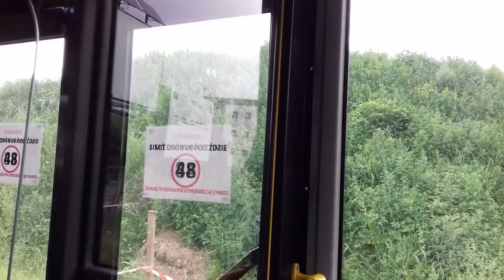MAZ 203.069 #8010 [🚍2] (Lubelskie Linie Autobusowe)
Z powodu awarii MANa NG313 #8101
od 2 Tygodni kursuje za niego MAZ 203.069 #8010. W MANie NG313 padła skrzynia.

Przewoźnik: Lubelskie Linie Autobusowe

MAZ 203069
Rok Produkcji: 2015
Silnik: Mercedes-Benz OM906LA (232KM) +
ZF 6HP502C (6)

Linia 2 TURKA OS.BOREK Trasa Zmieniona
Przystanki:
 ZBOŻOWA
Zbożowa
Lisa
Bogdanówka
Ogród Botaniczny
Tarasowa
Mineralna
Nowickiego
Sikorskiego
🚏Popiełuszki
🚏Rondo Krwiodawców

🚏- Przystanek Zastępczy